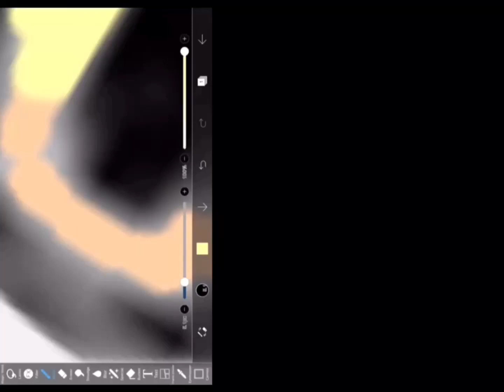Drawing this anime character